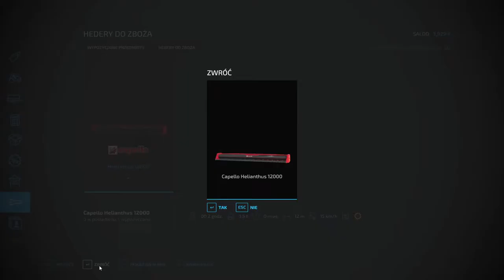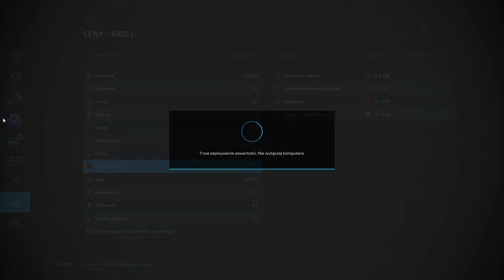FS 22 ELMCREECK #11 Oskar śpiewak, zbiór słonecznika !!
W tym odcinku zobaczycie talerzowanie, nawozy i wapno  :)